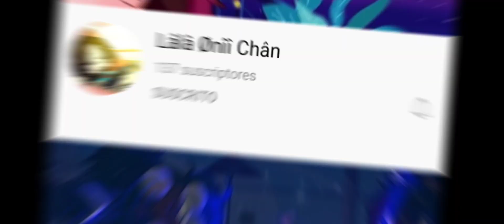[•Mi Gente👥•]||Meme¿🌈🌨️--💫Ft.Algunos de los amiguitos que hicimos en YuTu •w•💫]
No Pos Glu Glu Glu🐧
xd

se les quiere mucho amiguitos u3u💫✨💕
xd

🌨️Gracias Por El Apoyo Aunque El Canal Últimamente Está Cayendo A La Ruina Va Igual Se Les Ama🌨️
👁️w👁️👌

@🌸Kamila🌸
@Lâlâ Ønîî Chân
@[•Kelly Gianelly Time•] simp de ~Kris Chan~
@๑«ɪ'ᴀᴍ ᴍɪʟᴋʏ»๑
@꧂✰𝚒𝚑𝚊𝚗𝚊 𝙺𝚞𝚗 ✰꧂
@🎃[mini_sonic_fnf]🎃